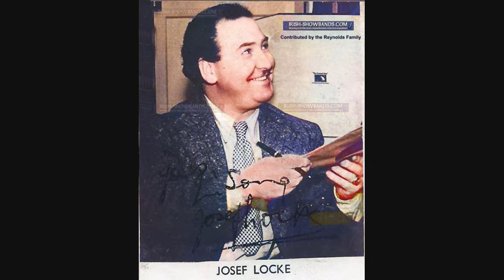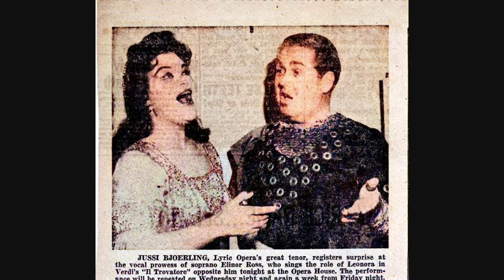Dein ist mein ganzes herz (You are my heart's delight) : Six great recordings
Dein ist mein ganzes Herz is an aria from the 1929 operetta The Land of Smiles (Das Land des Lächelns) with music by Franz Lehár and the libretto by Fritz Löhner-Beda and Ludwig Herzer,
I think that these are six wonderful recordings and that each one has its own
incomparable beauty. I've put the Josef Locke recording first because he sings the best known English version of the aria (and he is also a great favourtite of mine). Josef Locke was born Joseph McLaughlin in Derry, Ireland and although he wasn't a classical or operatic singer I think that he stands up well here in comparison to the other singers. Mario Lanza sings a very nice, but less well known English version of the aria. Jussi Bjorling starts in Swedish but sings the last verse in the original German. Tauber, Kiepura and Wunderlich all sing the original German libretto. The gentleman seated in the photo at 5:23 is the composer of the music Franz Lehar.
The recordings are as follows
0:00 Josef Locke Rec 1951
3:40 Richard Tauber Rec 1929
6:49 Jan Kiepura Rec 1935?
10:23 Mario Lanza Rec 1952
13:52 Jussi Bjorling Rec 1960
17:56 Fritz Wunderlich Rec 1960
I've tried to improve the audio quality of the recordings where necessary and, just for effect, have added applause at the end, The applause following Mario Lanza and Jussi Bjorling is on the original recordings.
A translation of the original libretto is as follows
All of my heart is yours
Where you are not, I cannot be.
Just like a flower withers
If it's not kissed by the sunshine!
Yours is my finest song
Because it blossoms from love alone.
Tell me one more time, my only love,
Oh, one more time say to me:

Wherever I may go,
I feel your presence.
I want to drink your breath
And fall to your feet praying
Just for you alone! How wonderful
Is your brilliant hair!
Beautiful like a dream and anxiously wistful
Is the bright glance of your eyes.
When I hear your voice
It sounds like music to me.